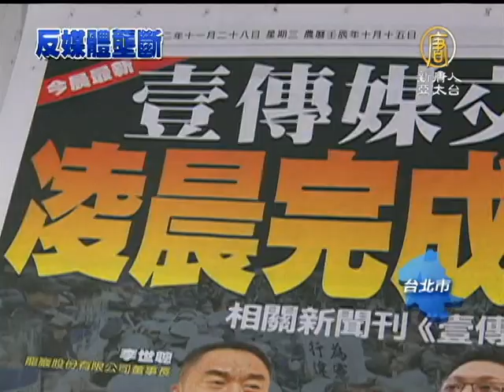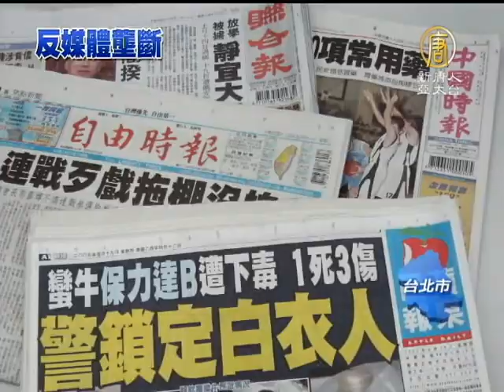[反媒體壟斷,壹傳媒, 蘋果日報]壹傳媒案 學者：政治考量大於商業利益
[反媒體壟斷,壹傳媒, 蘋果日報]壹傳媒案 學者：政治考量大於商業利益(NTDAPTV) 立法院審查下屆公平會委員人事，媒體壟斷成為焦點。而學者分析壹傳媒併購案，指出財團併購蘋果日報，背後蘊藏龐大政治利益，相關部門應該要否決併購案。【新唐人亞太台2013年1月3日訊】

壹傳媒以175億台幣出售，光是蘋果日報 與 壹周刊平面媒體部分，出售價格就高達160億元，不過學者指出，依據交易公告，壹傳媒淨值 只有28億台幣，蔡紹中、辜仲諒等買主，卻用高價買下蘋果日報。

中研院人社中心教授 施俊吉：「請問有甚麼人願意用160億買一個價值28億的公司，它多花了132億，那請問這132億是甚麼？這個買賣不是普通的商業交易，這買賣裡面其政治利益非常的大，那132億就是獲得蘋果日報與壹傳媒的輿論影響力的代價。」

在民主國家，新聞媒體作為公共資訊的主要提供者，學者強調，一但蔡衍明擁有的旺旺中時，再併購蘋果日報，主導台灣新聞輿論導向的四大報業，有近半市場集中在特定財團手中。

中研院人社中心教授 施俊吉：「因此我覺得馬英九總統在講說 這就是一種商業所有權的移轉，這完全錯誤的，其中有這麼高的溢價132億，顯然這是一個政治的買賣，中間的政治利益 非常的高，它已經影響到國家安全了，影響到言論自由了。那更重要的是大家懷疑旺中的立場，那因此台灣是不是我們言論自由跟言論多元化，一下就要不見了。」

台灣學界與民間，對此交易案件抱持高度質疑的情況下，政府的處理態度，至關重要。